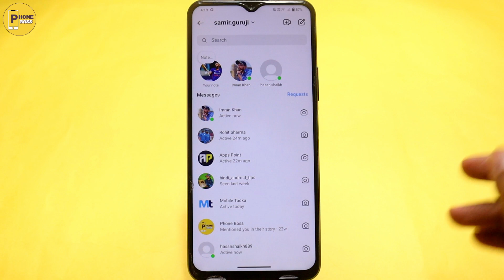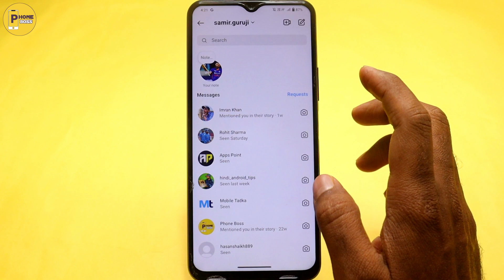Instagram Par Online Hote huye bhi Offline Kaise dikhe || instagram online hide kaise kare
Hey friends kya ap janna chahte ho insta online hote huye bhi offline kaise dikhe kya ap janna chahte ho insta online hide kaise karen to ye video apke liye hai video end tak dekhna video ko like share or channel ko subscribe zarur karna.

VIDEO TOPICS:
1. Instagram Par Online Hote Hue Bhi Offline Kaise Dikhe
2. Instagram Par Online Show Na Ho
3. Instagram Pe Online Kaise Hide Kare
4. Instagram offline mode
5. Instagram online hide
6. instagram par kisi ko online na dikhe
7. instagram online hide kaise kare
8. instagram par offline kaise dikhe